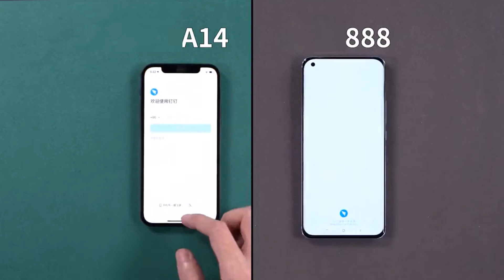Apple A14 Vs SnapDragon 888 | Best iPhone Vs Best Best Android | iPhone 12 pro max VS Xiaomi Mi 11